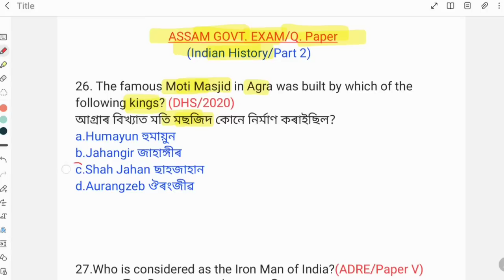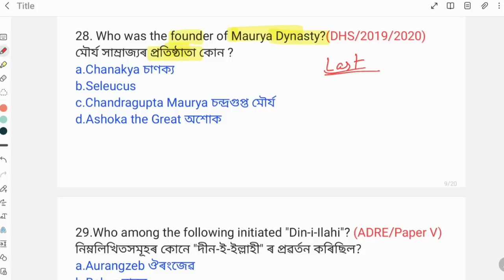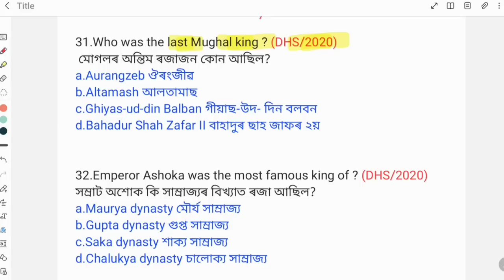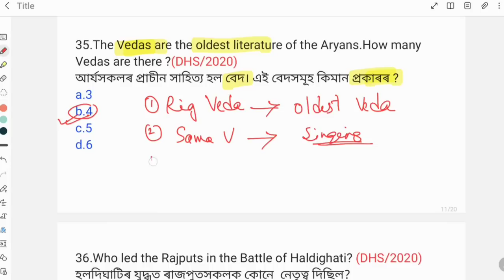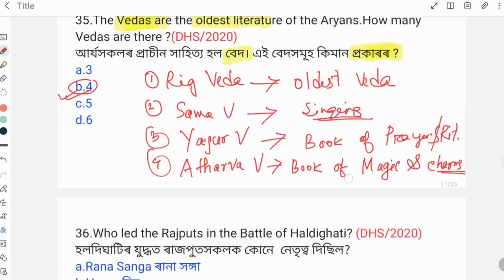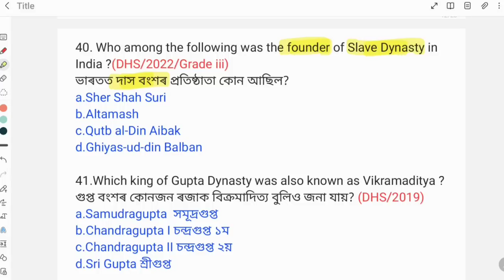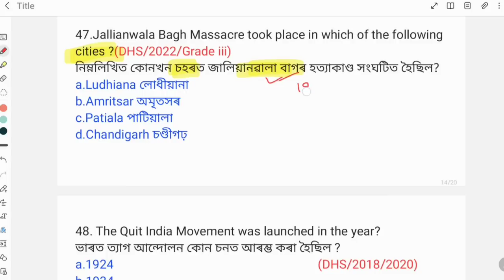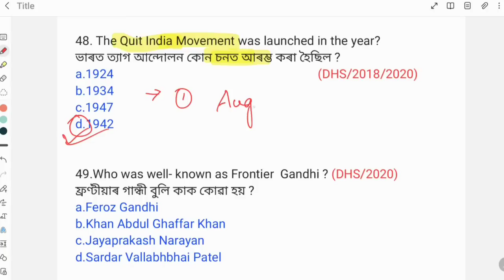(Class-2) যোৱা 15 বছৰৰ History প্ৰশ্নকাকত । Previous year History Questions for Grade III & Grade IV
আমাৰ Maths Class টোত Grade III & Grade IV ৰ Exam ৰ কাৰণে Maths ৰ সকলো topic সহজকৈ Concept Clear কৰা হৈছে ।। Exam oriented প্ৰশ্ন সমূহ আলোচনা কৰা হৈছে । গতিকে এইবাৰ আহিবলগীয়া পৰীক্ষালৈ কোনো চিন্তাৰ কাৰণ নাই ।
     কিবা সুধিবলগীয়া থাকিলে এইটো number ত Whats app বা call কৰিব পাৰিব -- 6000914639

       Previous year History (GK) questions for Grade III & Grade IV Exams of Assam.